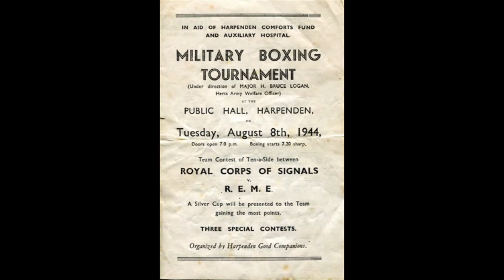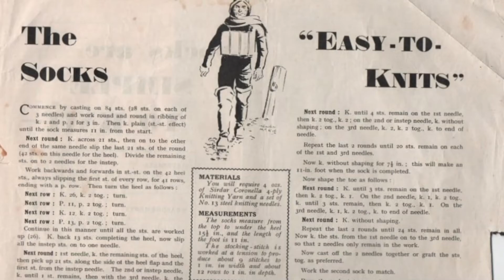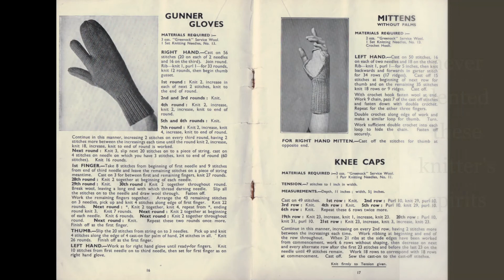Knitting for Victory.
A short video explaining how the Women's Institute rose to the task of helping to equip our servicemen , servicewomen and hospitals on the Home Front.
Accompanied by Jack Hylton's 1929 recording on an HMV portable wind up gramophone.